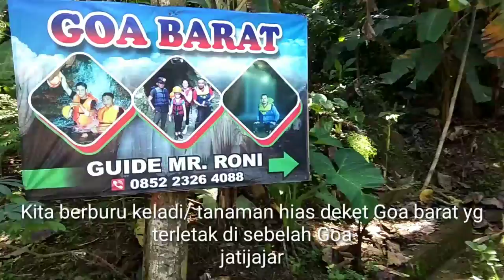BERBURU KELADI YANG VIRAL DAPETNYA ANGGREK TANAH|| VLOG JLN2